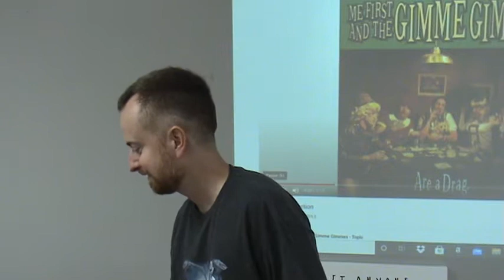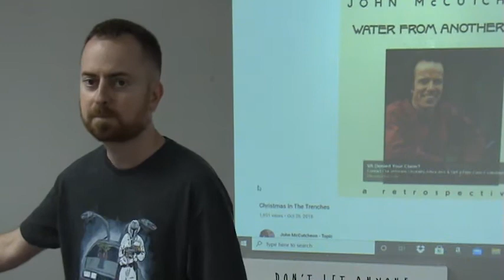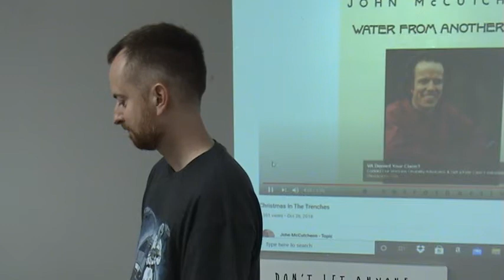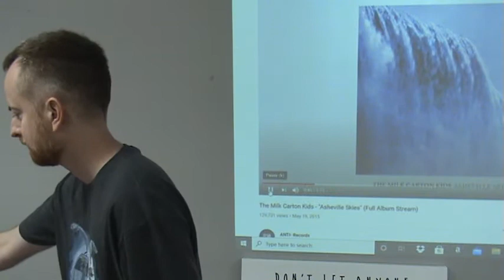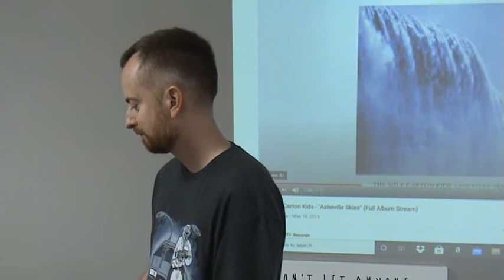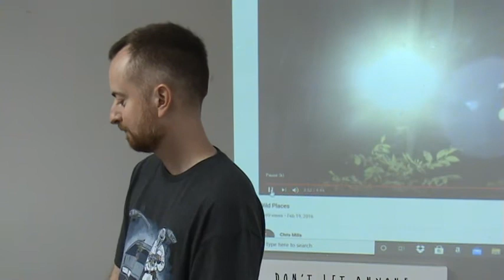A-B-C, 1-2-3 - CD Reviews - M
Mellow M music, mm-kay?